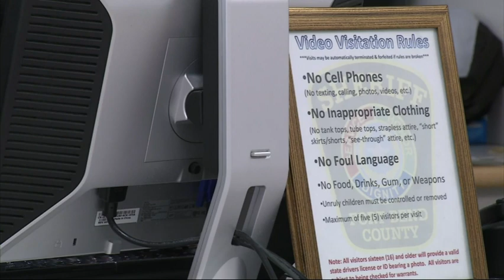Inmate Video Visitation Grows, So Do Concerns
More jails across the country are turning to video visitation for their inmates, with officials saying it improves security and increases visiting hours. Others worry that the days of in-person visitation may slowly be disappearing. (May 20)